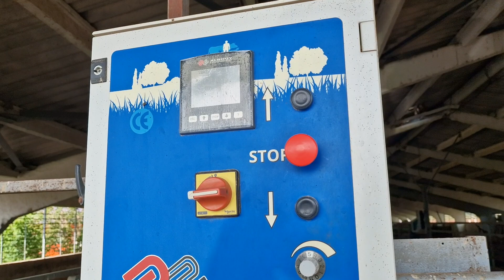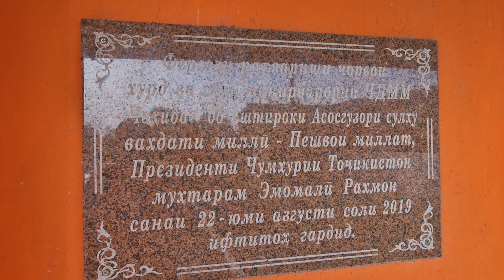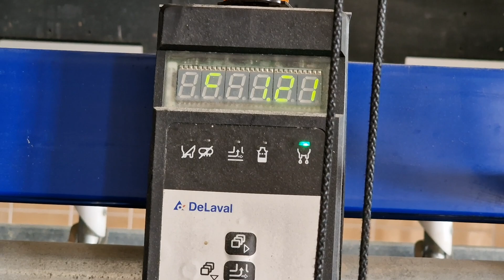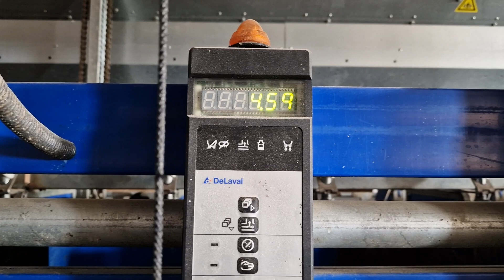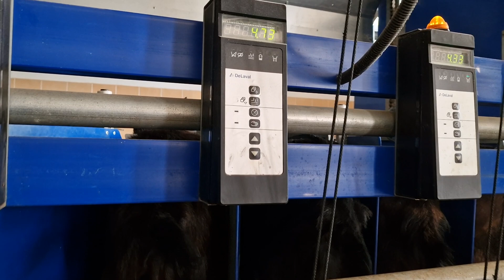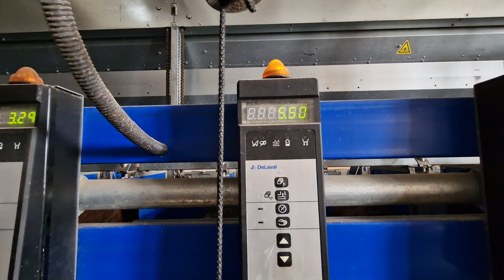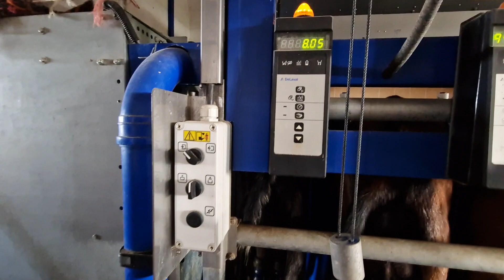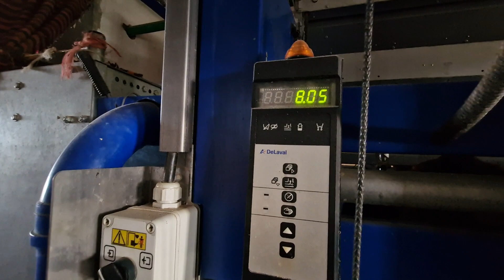Хозяйство Джефри Жеферсона. Козоферма.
ешкі#лақ#теке#козы козоводство козёл коза козочка козлик зааненская альпийская чешская таггенбургская англо-нубийская#камори#биттал#гулаби#калахари#бурская#молочная#гиссар#арашан#қой#қошқар#қозы#баран#овца#асылтұқымды#асылтұқымдыешкі